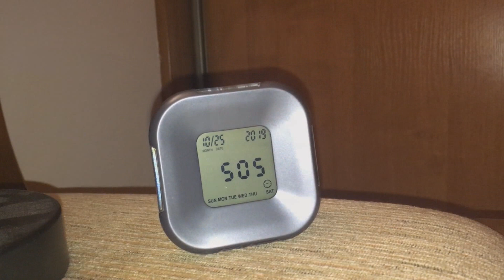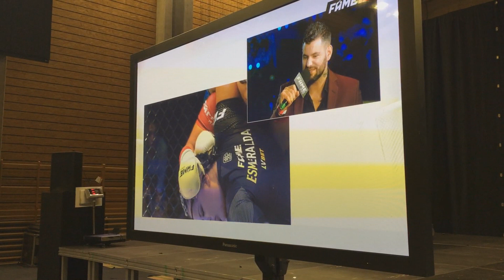FAME MMA 5 - KULISY GALI OD MMA.PL